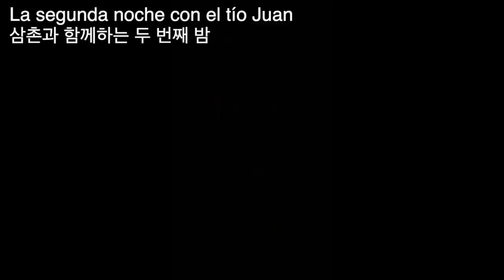Mi hermano Juan llegó a Monterrey!! Ya me reconocen en la calle🥺 l Mamá Coreana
Para un regalo y/o galletitas para Yejun y Miel ^^